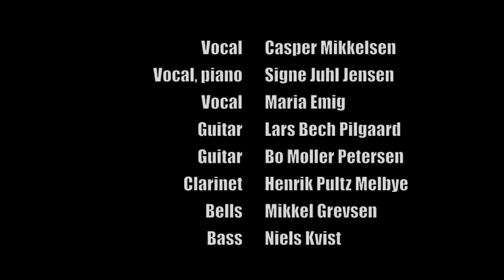"Bioluminescence" by AUDIOGRAF & INTERESSENS (LIVE @ Tobakken)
Photos by Niels Linneberg & Peter Langwithz Smith